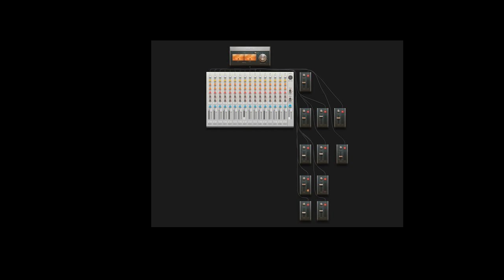Happy New Year (HNY)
hello !! l'année recommence, de nouveau projets en vue, etc...
Pour commencer cette année je vous est crée une dernière musique !!